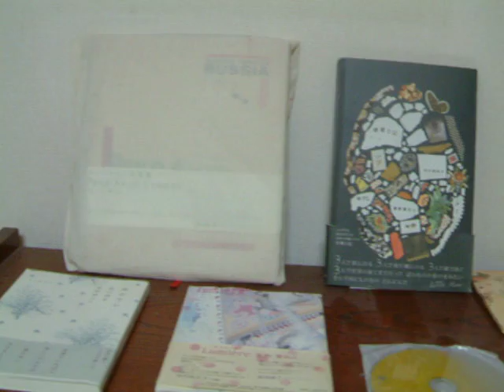翠れん空間。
東野翠れん。